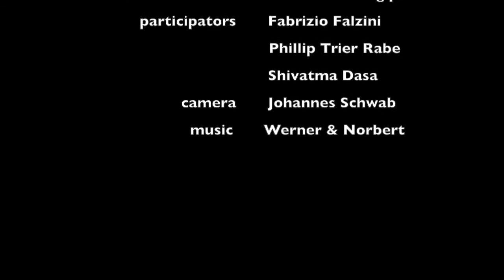Pater Noster & Hare Krishna with Fabulous (ENGLISH VERSION)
At a beautiful Catholic monastery in Eastern Germany we met  Fabulous (Fabrizio Falzini), a grammar school teacher from Rome, Italy, the "Holy City" of the Catholics. With him we discussed different styles of praying to God and praising His name. He is also able to recite the Father Our prayers in many different languages. At the end we sang together the famous Hare Krishna song.